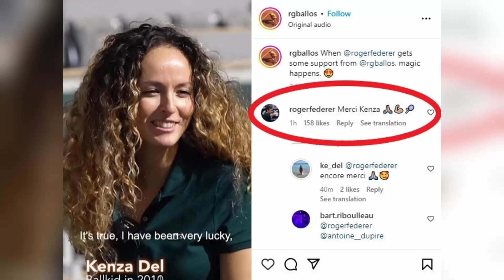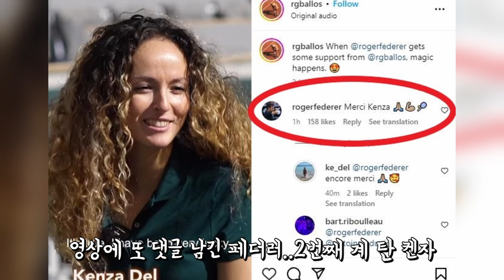페더러, 금지된 행동을 한 볼키즈에게 보인 놀라운 반응 (ft. 역대급 팬서비스)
지난해 은퇴를 선언한 로저 페더러! 💧

2011년 프랑스오픈 당시 볼키즈의 놀라운 행동과
페더러의 역대급 팬서비스가
뒤늦게 알려져 화제를 모으고 있는데요👀

볼키즈가 어떤 행동을 했던 걸까요?

페더러의 반응은 어땠을까요?✨